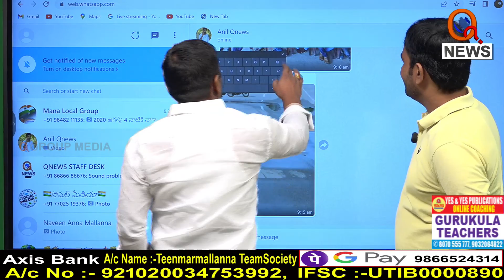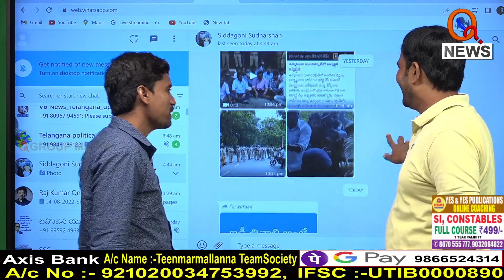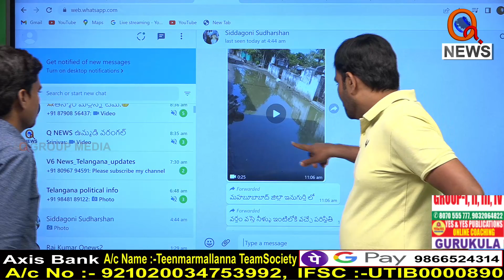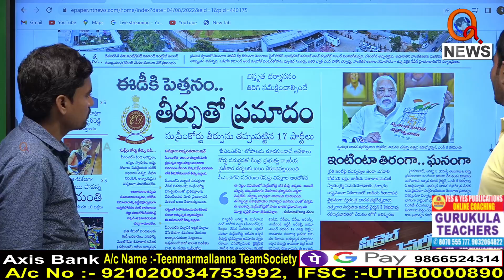దొరసాని గప్పాలు...I Shanarthi Telangana e-paper